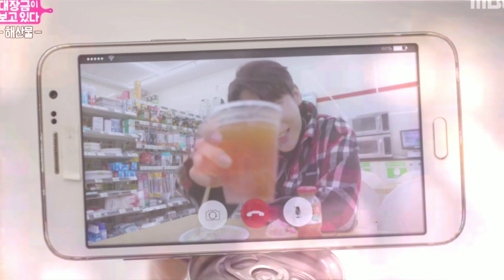BTOB 비투비 leeminhyuk 李旼赫 이민혁 대장금이 보고 있다《大長今正在看着》dae chang kum is watching ep4 20181108